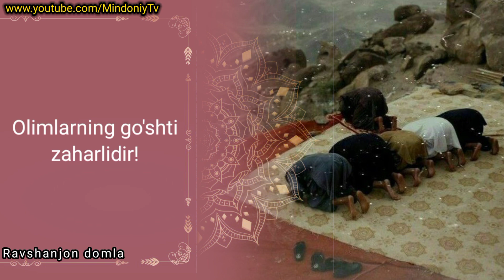OLIMLARNING GOʻSHTI ZAHARLIDIR - Ravshanjon domla.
kanalimizni kuzatib boring va oʻz fikrlaringizni komentariyalarda yozib qoldiring. !!!